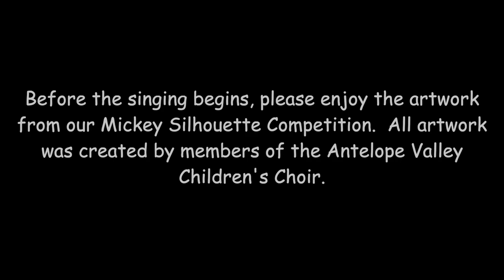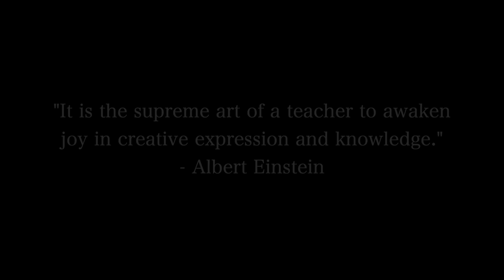Antelope Valley Children's Choir Virtual Concert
The Antelope Valley Children's Choir presents our virtual concert. We have put a lot of work into making this happen. Please enjoy!